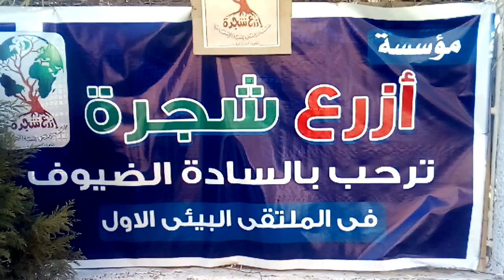جولة لموقع الناشر في مؤسسة ازرع شجرة لنتعرف عن أهميتها في مبادرة شمس مصر